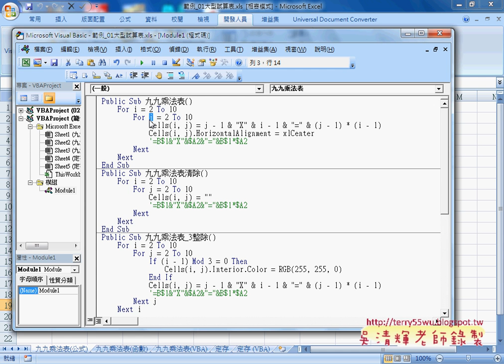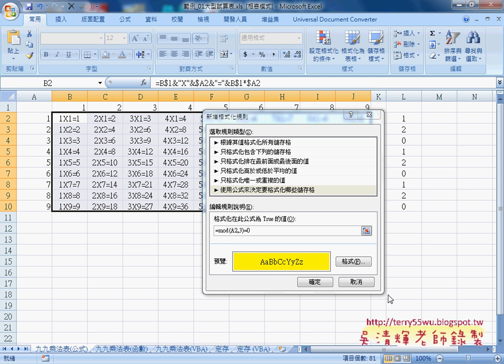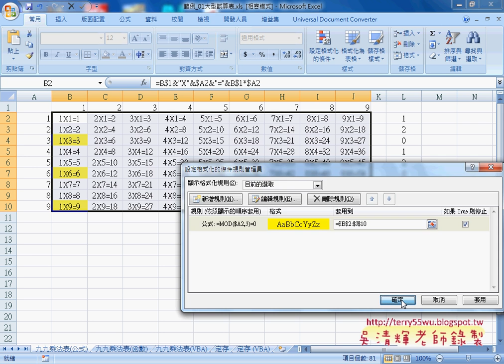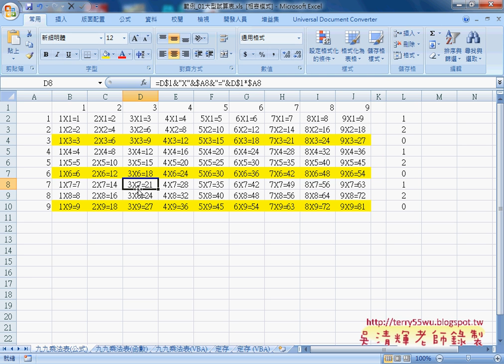05 設定格式用MOD判斷能被3整除加黃底色